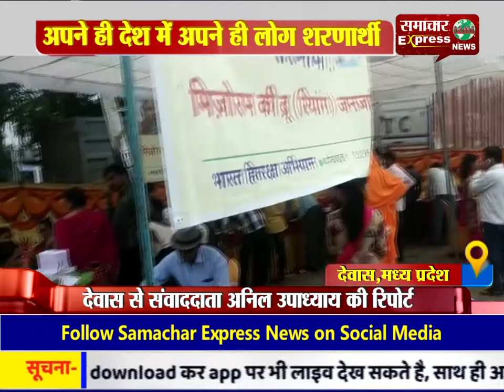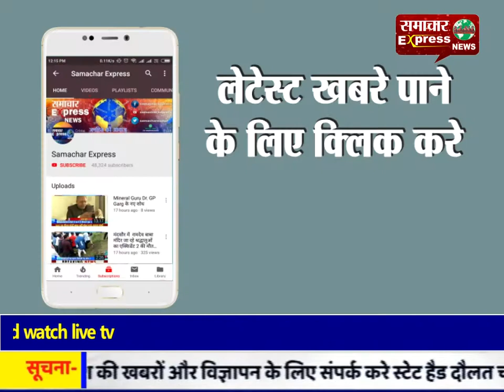अपने ही देश में अपने ही लोग शरणार्थी, रियांग जनजाति के समर्थन में लगाया शिविर